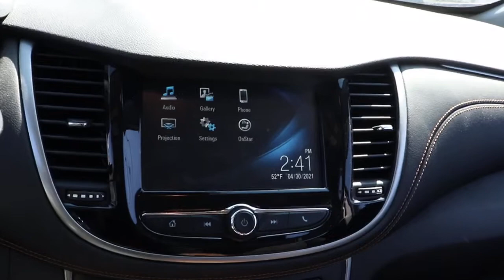2017 Chevrolet Trax Near Me, Oak Lawn, Matteson, Northwest Indiana, Calumet City P21371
Silver Ice Metallic Used 2017 Chevrolet Trax available in Chicago, Illinois at Kingdom Chevrolet. Servicing the Oak Lawn, Matteson, Calumet City, area.

Kingdom Chevrolet
6603 S Western Ave

Recent Arrival! Clean CARFAX. CARFAX One-Owner. 2017 4D Sport Utility Chevrolet Trax LS Silver Ice Metallic 6-Speed Automatic AWD ECOTEC 1.4L I4 SMPI DOHC Turbocharged VVT HUGE INVENTORY REDUCTION SALE GOING ON NOW!! NO CREDIT, LOW CREDIT NO PROBLEM . WE HAVE THE TEAM TO HELP YOU GET INTO A GREAT DEPENDABLE RIDE.